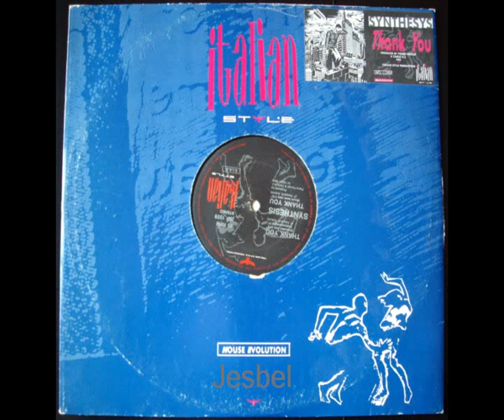Synthesis - Thank You (Boom Town Version)(1990)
Sello: Italian Style Production
Formato: 12"
Artista: Synthesis
Tema: Thank You
Estilo: Techno House